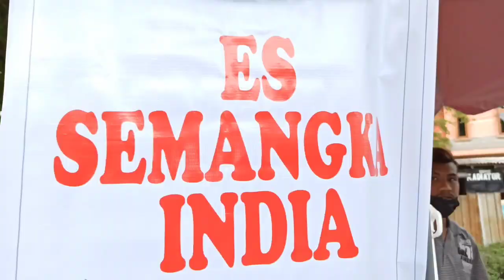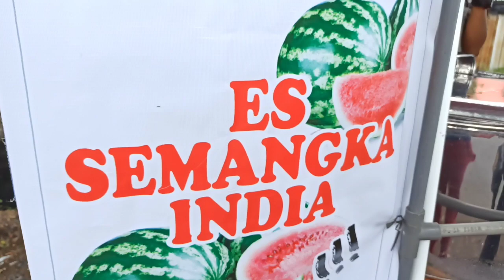CERDAS BELAJAR DARI YOUTUBE, BARU 5 HARI JUALAN ES SEMANGKA INDIA, OMSET SEHARI BISA 2 JUTA !!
Halo sobat banigad, baru baru ini ada berita viral es semangka india di jakarta dan dikota kota lainnya.
kali ini ada juga di solo
Viral di solo baru 5 hari jualan es semangka india, omset sehari bisa 2 juta.
ini adalah pioneer es semangka pertama dan satu satunya di solo
Aku sangat penasaran sekali dan langsung menuju ke TKP, bagaimana rasanya es semangka india yang baru viral ini. yuk simak terus videonya ya... aku akan review untuk kalian sobat banigad.

Terimakasih sudah nonton video ini, ayo gabung jadi sobat Banigad dengan follow instagram Banigad channel

Yuk dukung channel ini dengan kritik dan saran di kolom komentar dan jangan lupa Subscribe dan Share agar channel ini berkembang untuk share tempat wisata baru dan bisa membantu kuliner jalanan dan resto.